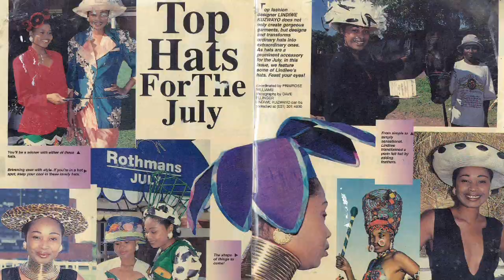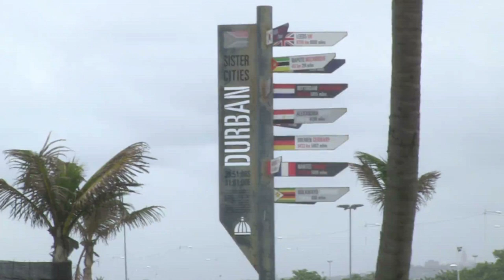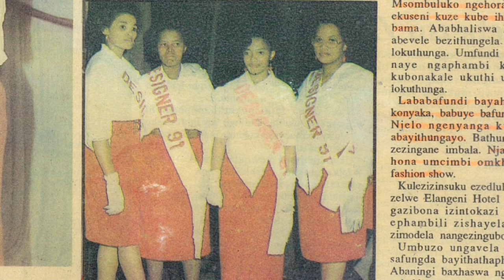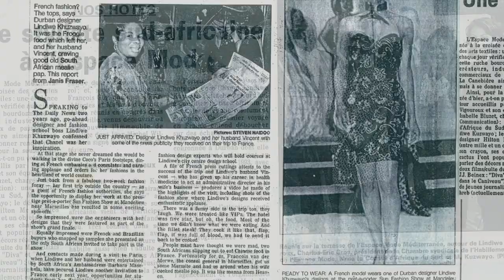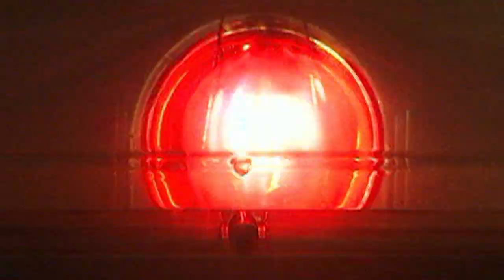Lindiwe Kuzwayo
This is a reduced cut of the Lindiwe Kuzwayo 48 mins documentary. Lindiwe is a Durban fashion icon who runs a fashion school and a 4 star B&B in Umhlanga. She has won numerous local and international awards in fashion, business and humanitarian work. Produced by Fuze Multimedia FX